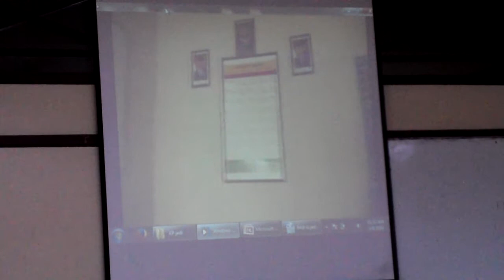septi agung kuncoro presentasi video profil smpn 1 eromoko di depan dosen unsa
program studi teknik informatika universitas surakarta, 8 maret 2014